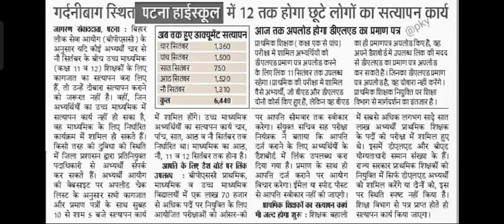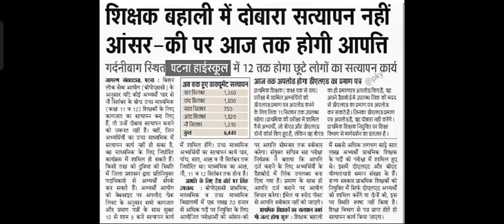बीपीएससी शिक्षक नियुक्ति कब होगा प्राथमिक शिक्षकों का सत्यापन कार्य बीएड वाले शामिल होंगे या नहीं?